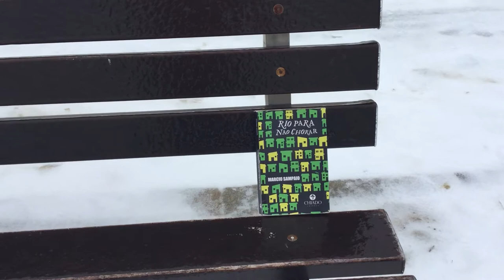RPCN. Neve na praia - Bournemouth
Rio para não chorar

"Sensível, intenso, envolvente"

Tomaz, um menino humilde e inocente do interior, cuja mãe foi embora e  o pai o maltrata, foge de casa na tenra idade de onze anos, com medo  por sua vida, após um episódio aterrorizador, e acaba indo parar no Rio  de Janeiro.
No coração desse romance, baseado na década de oitenta e noventa,  encontra-se um garoto lutando para entender onde ele se encaixa. Das  ruas ao trabalho escravo, conhece a difícil rotina dos menos favorecidos  em uma metrópole, envolve-se com a criminalidade e descobre o amor em  meio a desafios e renúncias. Mas por que ele realmente fugiu? Será que  vai ver sua mãe de novo?
De volta para casa, depois de quase vinte anos, ele começa a se recobrar do seu passado errante.
Um presente de sua avó poderá o fazer se dar conta do que realmente importa na vida?

“Rio para não chorar” fala de determinação, auto-conhecimento e de ver além das aparências.

O livro está disponível no site da Cultura e da Martins Fontes (em reais). E no da Chiado (em euros):